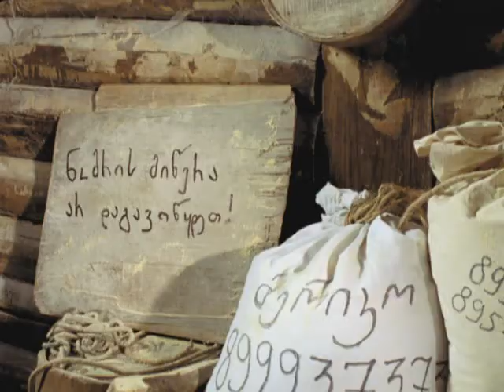George Ebralidze TSISQVILI.wmv